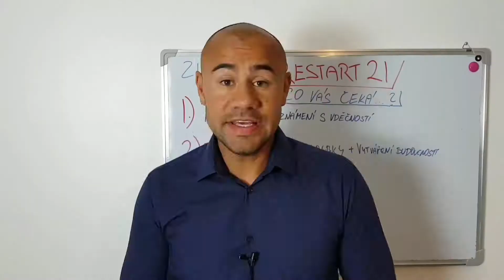Uvědomění #31 "NIC OD NIKOHO NEOČEKÁVEJ"